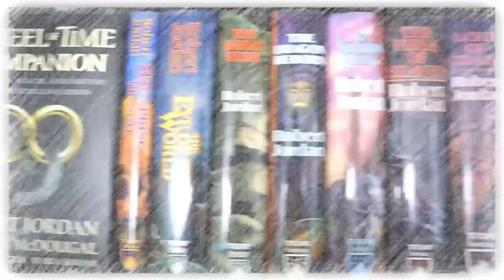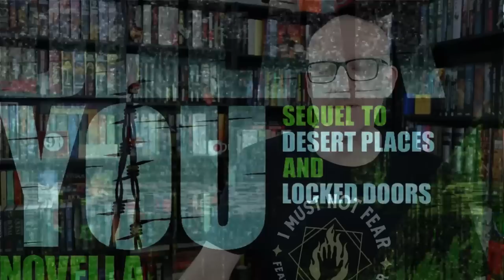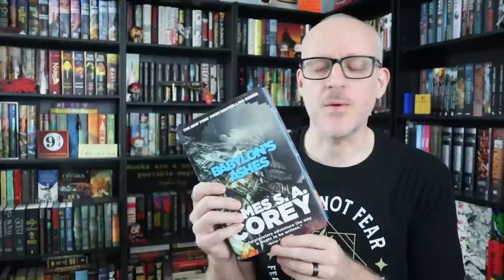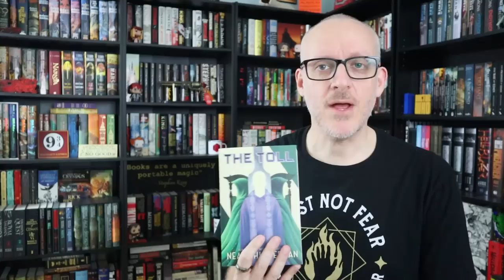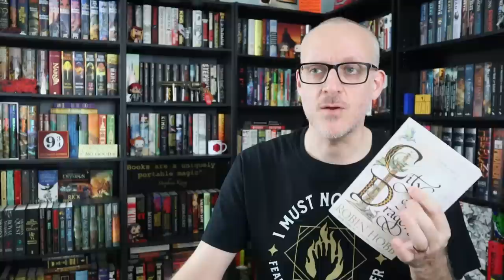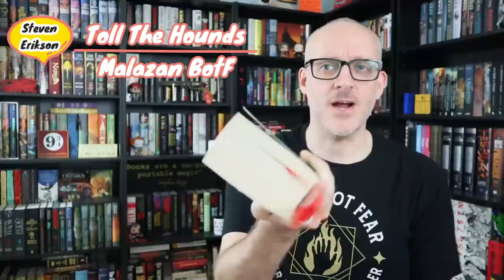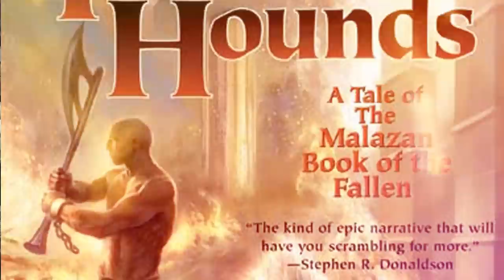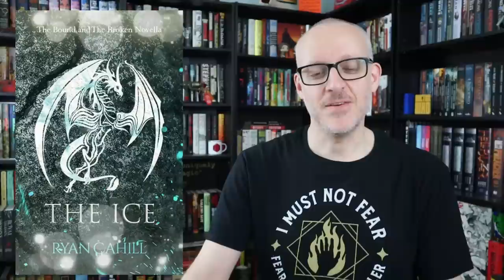TBR Update: Everything I Plan to Read in August of 2023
Mike discusses all of his reading plans for August of 2023.

Mike K.
15201 Mason Rd
Suite 169

0:00 Introduction & Plans
1:27 July Unfinished
2:25 Book 1
4:06 Book 2
6:55 Book 3
9:20 Book 4
12:24 Book 5
17:01 If I Have Time